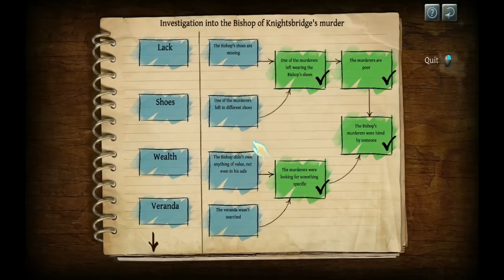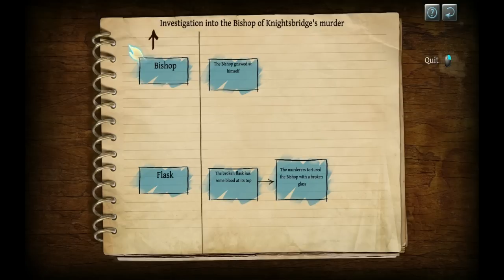The Testament of Sherlock Holmes (Part 4 - Cracking the Safe)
In which the reverend, who states multiple times that he doesn't want Holmes messing with the evidence or snooping around, inexplicably leaves him alone at the crime scene.